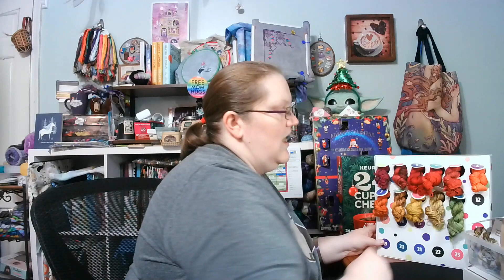Holi-Vlog 2021 - Day 11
- My Etsy store (MislaidPages)